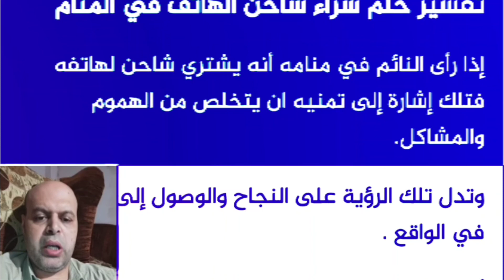تفسير حلم الاتصال بالهاتف ثم انقطاع الاتصال في المنام | الاتصال الهاتف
تفسير حلم الاتصال بالهاتف ثم انقطاع الاتصال في المنام | الاتصال الهاتف | محمود أحمد منصور